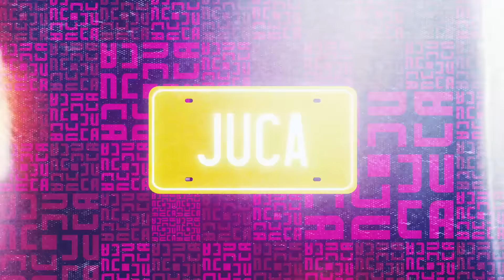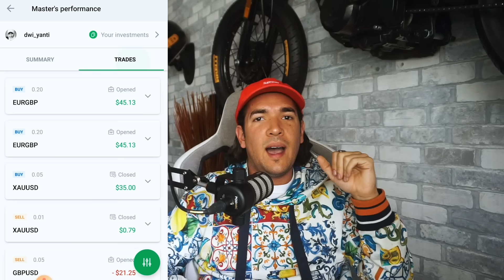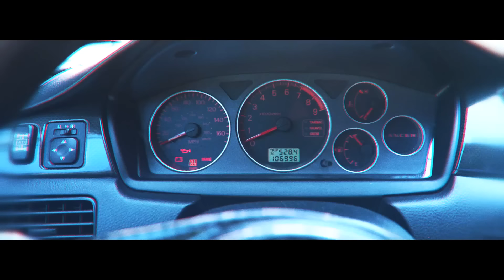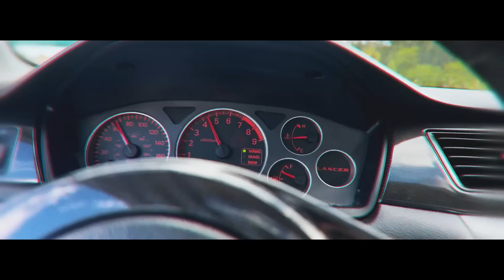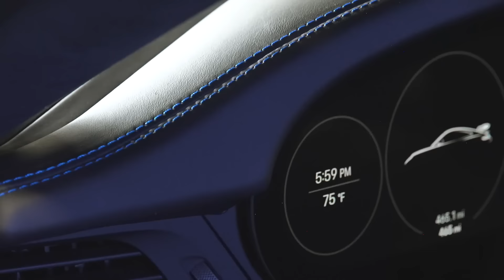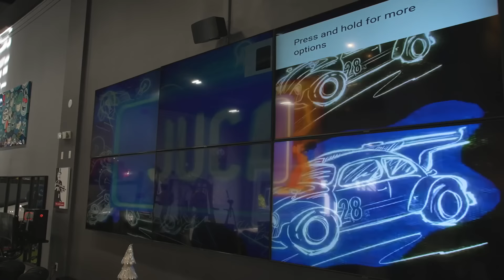MANEJÉ UN EVO EN MIAMI (HACE SUTUTUTUTU) | JUCA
y obtén una bonificación del 50% en tu primer copia. ¡Haz dinero como un pro con OctaFX Copytrading! ☺️